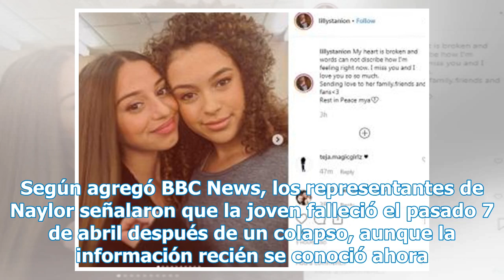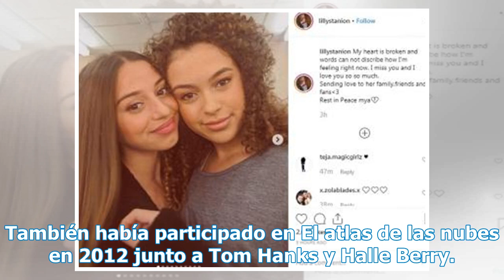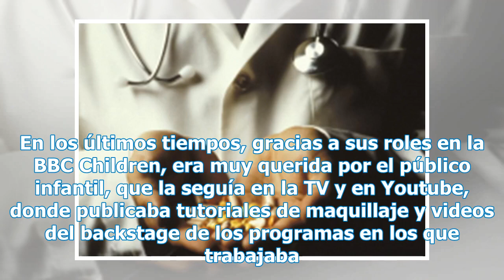Murió Mya-Lecia Naylor, una actriz infantil de la BBC, a los 16 años - TN.com.ar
La joven actriz Mya-Lecia Naylor, conocida por su trabajo en series de la BBC como Millie Inbetween y Almost Never, murió por causas que todavía se desconocen. Tenía apenas 16 años. En un comunicado, la cadena confirmó la trágica noticia: "Lamentamos tener que decir que Mya-Lecia ha muerto. Era muy ...